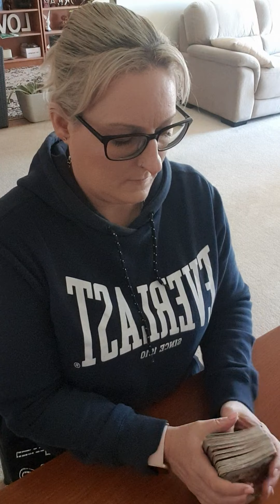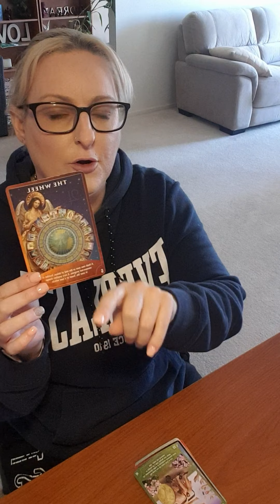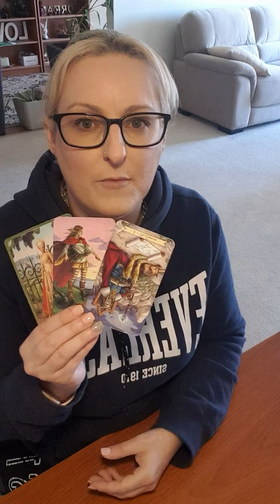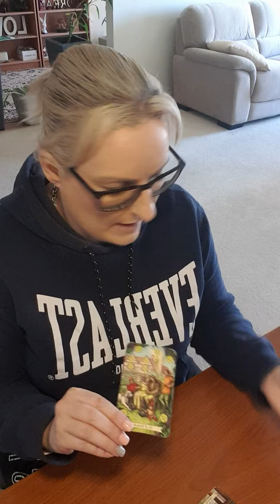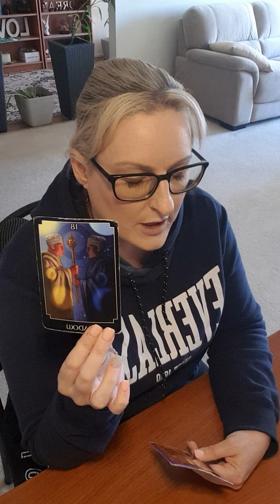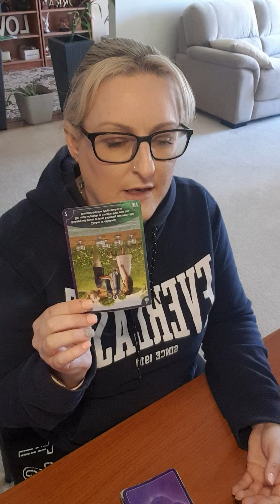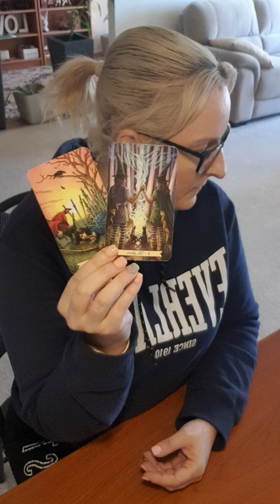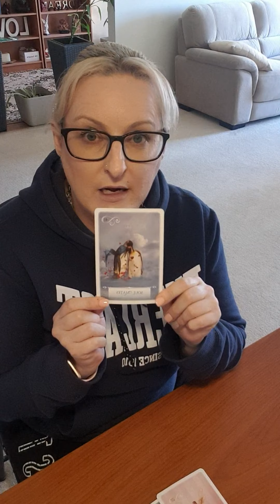ARIES - 25-31 OCTOBER 2021 YOU WILL REAP REWARDS BUT WORK ON YOURSELF!!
Weekly reading for Aries. Love for you to comment also.